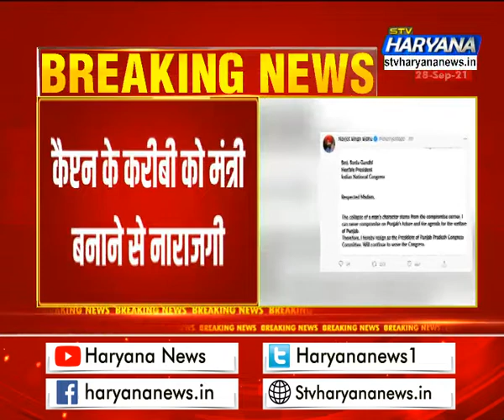पंजाब कांग्रेस में फिर आया भूचाल, Navjot Singh Sidhu ने दिया अध्यक्ष पद से इस्तीफा